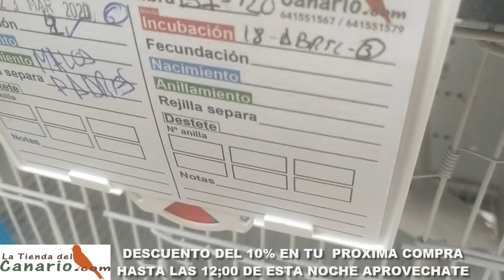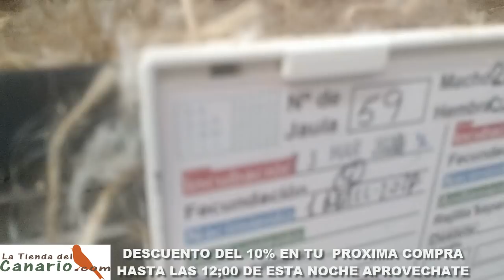COMO MEJORAR TU LINEA GENETICA DE AVES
ULTIMAS HORAS DE 10% DESCUENTO; LIBRO DE CRIA GRATIS +PORTES GRATIS A PARTIR DE 39 EUROS🤪